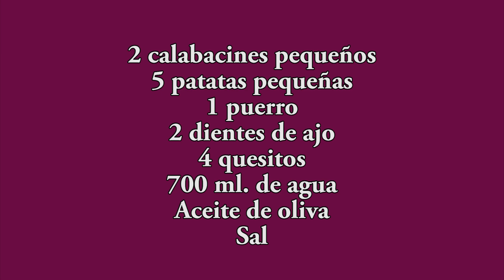Crema de Calabacín con Tropezones By Javier Romero. Un plato humilde lleno de sabor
Hoy nos toca presentar un plato bien humilde y fácil de cocinar. Sirve incluso para veganos si eliminan todo lo que les sobra y seguirá estando rico...

En esta función intentaremos preparar una crema de calabacin que contenga diversos sacramentos. En concreto, se tratará de una crema de calabacin con quesitos, un puré de calabacín y una pure de calabacin con quesitos. La receta es de origen familiar, ya que se prepara de forma rápida y sencilla. Esta preparación no necesita mucho tiempo, y podrás disfrutarla en un corto espacio de tiempo.
This simple and humble recipe for crema de calabacín (roasted chicken with appetizers) is a dish that is perfect for any time of year. Full of flavor and easy to make, it is perfect for a festive meal or as a casual starter.
If you're looking for a delicious and easy to make dish that will impress your guests, then look no further! This recipe for crema de calabacín with appetizers will leave them in awe! Made with tender chicken and flavored with spices, this dish is perfect for any occasion!
In this video, I'm sharing my recipe for crema de calabacin con quesitos. This dish is a simple, yet delicious, way to enjoy roast chicken with a hint of spiciness.

If you're looking for a simple, yet delicious, way to enjoy roast chicken, then this recipe is perfect for you! Crema de calabacín con quesitos is a simple and comforting dish that is perfect for any dinner party or family dinner. recetas de javier romero